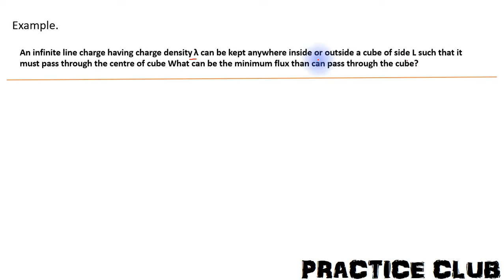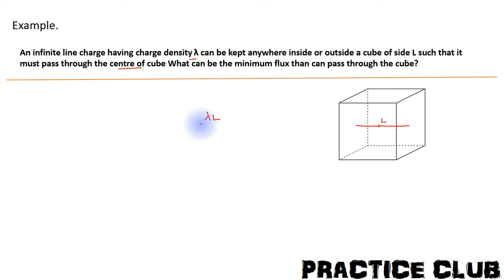Solved Example : Gauss's Law (Level 2)